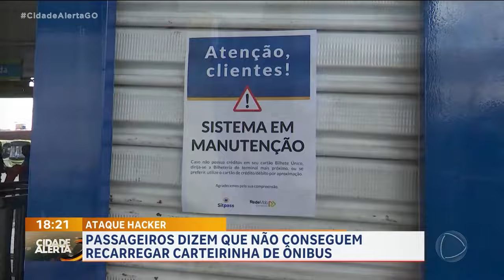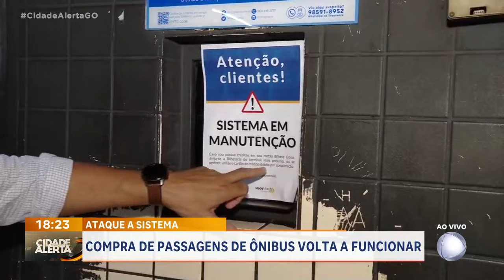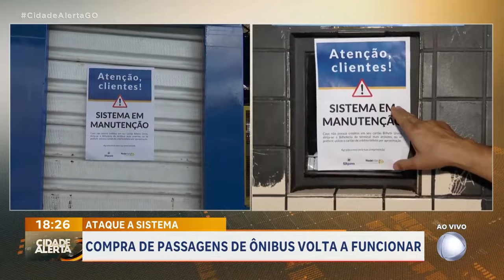ATAQUE A SISTEMA: COMPRA DE PASSAGENS DE ÔNIBUS AINDA NÃO FUNCIONA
CABEÇA: ATUALIZAÇÃO AGORA COM FRED SILVEIRA, DIRETO DE UM DOS TERMINAIS MAIS MOVIMENTADOS DA REGIÃO METROPOLITANA.